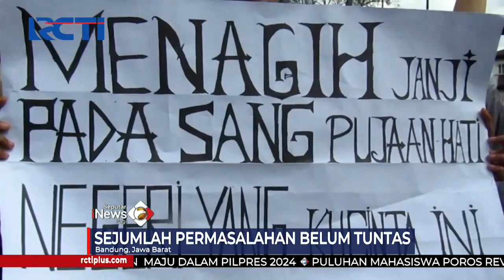Unjuk Rasa 2 Tahun Jokowi, Puluhan Mahasiswa di Bandung Turun ke Jalan SIP 21/10